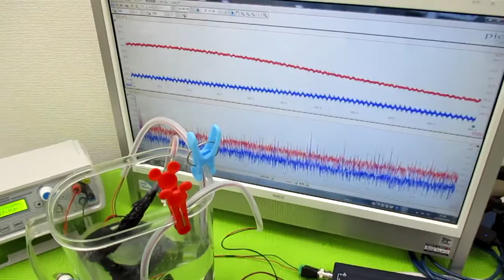音と超音波の組み合わせを利用した超音波制御技術